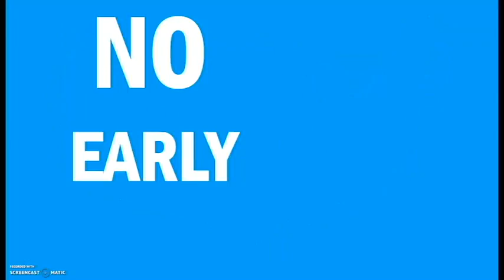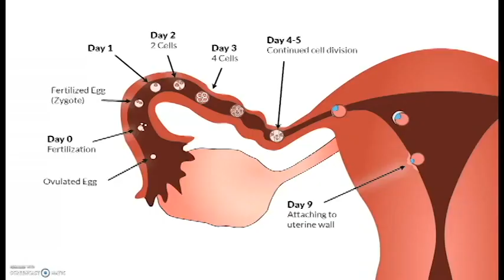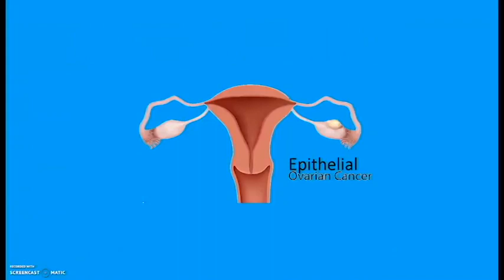Ovarian Cancer - Thinking Outside the Ovaries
Dr. Yang Yang, an assistant professor at the Yale School of Medicine conducted experiments on lab mice to examine the effects of ovulation on ovarian cancer, and how epithelial ovarian cancer originates in the Fallopian tubes.

Created by Khaleel Rahman.

Qualifying video for the 2017 Science Showcase Video Contest.